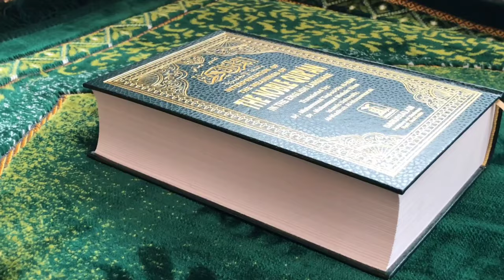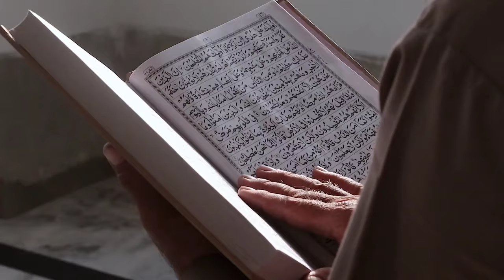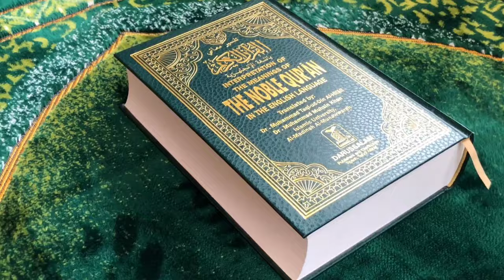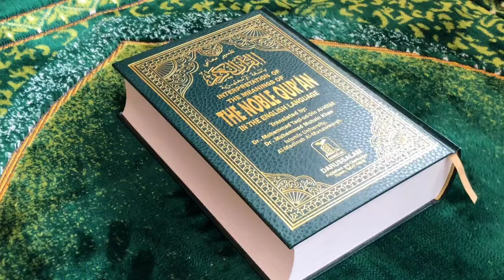सुबह उठते ही उंगलियों पर सूरह कौसर पढ़ लो घर का बच्चा बच्चा अरबपति बन जायेगा Surah Kausar Ka Wazifa